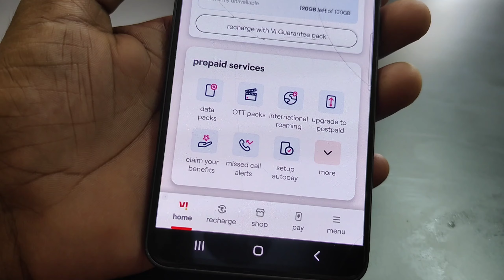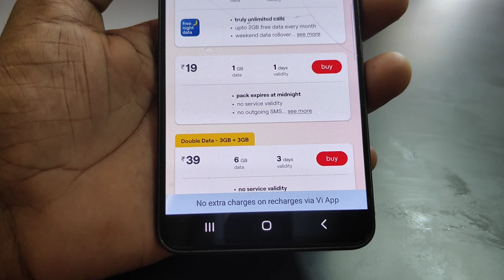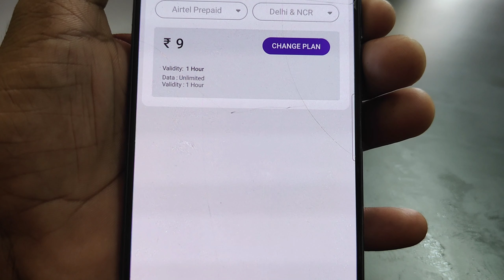Airtel Vi New Plan Unlimited Free Data | Best Plan Airtel Vs Vi Free Unlimited Data Offer 3G 4G 5G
Vi Unlimited Data Offer |
Airtel Best plan offer | Airtel Unlimited Data plan

Cover Topic :-

4g unlimited data pack airtel
4g unlimited data pack airtel
best unlimited data plan
vi 24 plan unlimited data
airtel 9 plan unlimited data

vi 5g recharge plan
5g phone me unlimited net kaise chalaye